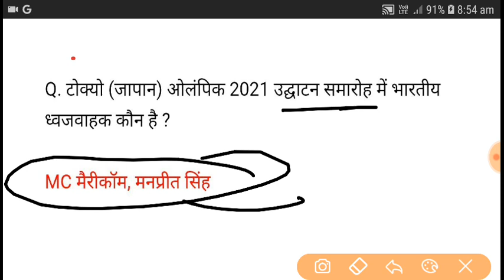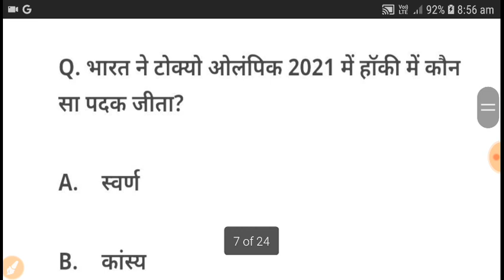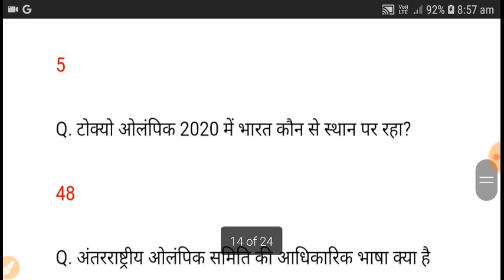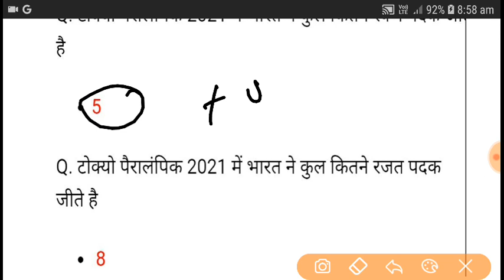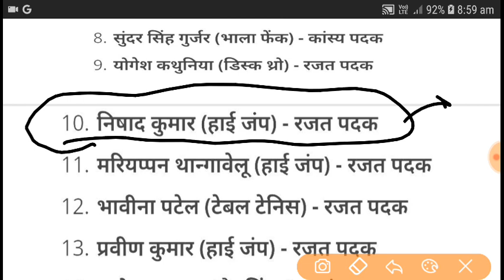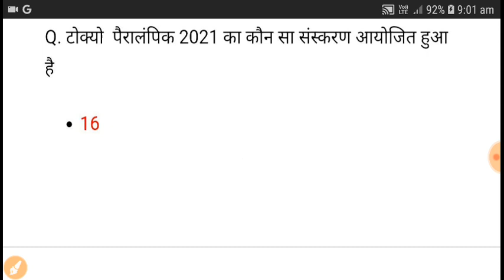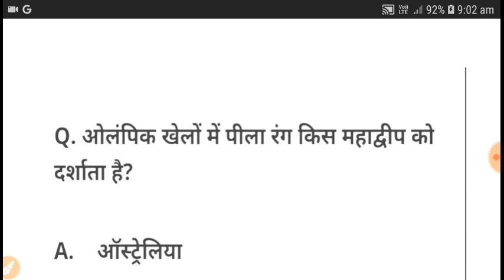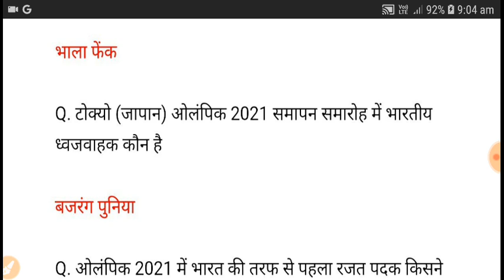🎯हिमाचल पुलिस सिपाही परीक्षा🥏 टोक्यो ओलंपिक/पैरालंपिक 2020-21🥏 महत्वपूर्ण प्रश्न